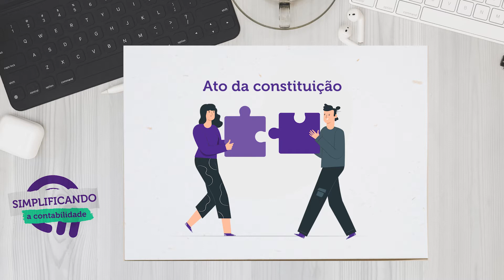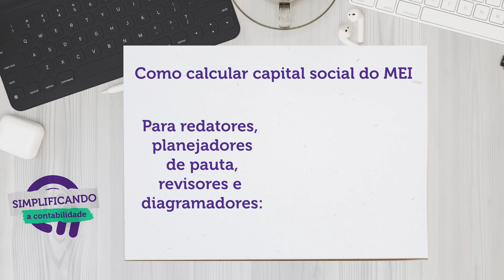NÃO CONFUNDA CAPITAL SOCIAL COM CAPITAL DE GIRO!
No vídeo você vai entender a diferença entre capital social e capital de giro, e ainda vai aprender como calcular !

Continue acompanhando nosso conteúdo e qualquer dúvida, é só colocar nos comentários!

Quer conhecer os nossos serviços?
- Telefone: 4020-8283